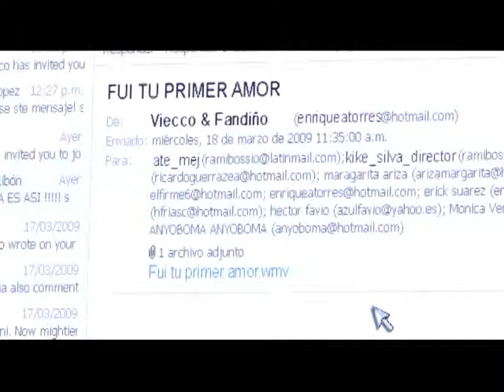Fui tu primer amor Jose Viecco Luifer Fandiño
Video de Jose Viecco
entra a nuestro blog